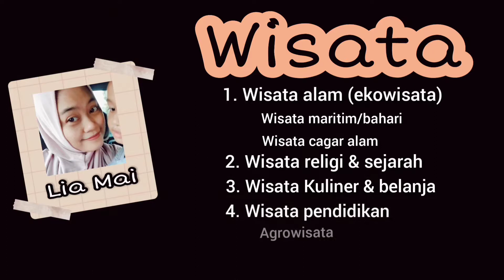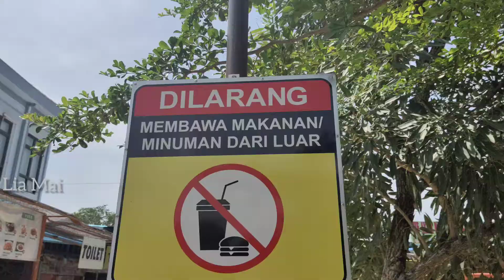TKP Taman Kuliner Paciran 2021| Kafe tepi pantai Lamongan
Hari ini Minggu, 28 Maret 2021 kita berkunjung ke Lamongan dan mampir ke TKP yaitu Taman Kuliner Paciran.

Di sana menu makan dan minumnya banyak, harga terjangkau dan suasananya sangat indah karena berada di tepi oantai.

Harga makanan di Taman kuliner Paciran tidak mahal.

Simak ya suasana di Taman Kuliner Paciran di tahun 2021 ini siapa tahu kalian akan berkunjung ke Lamongan.